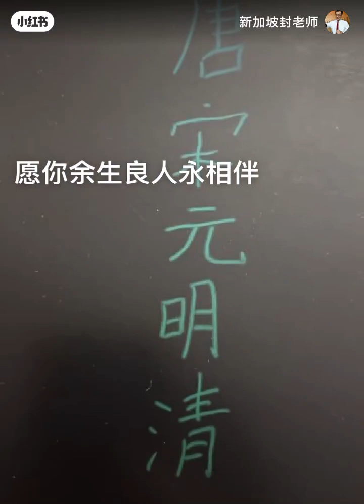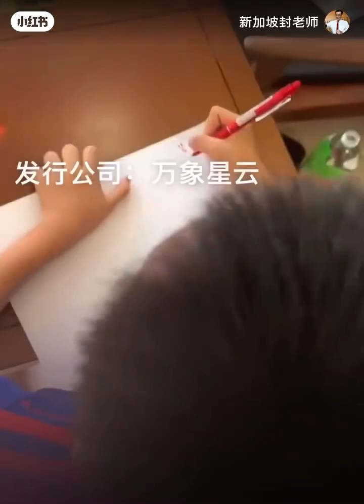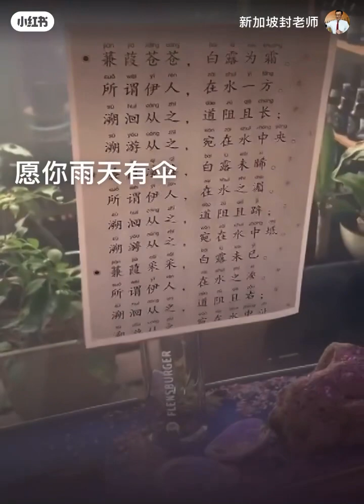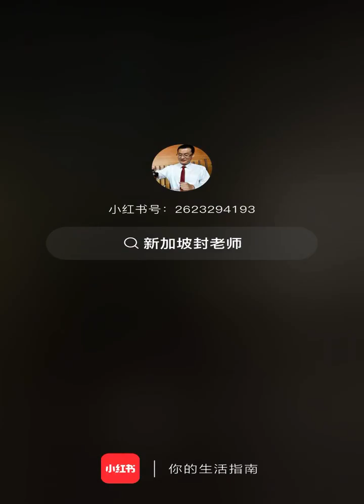中文原创音乐 30 愿你 母女版